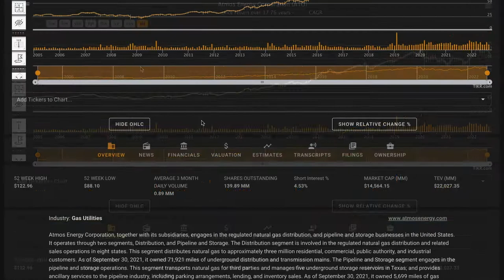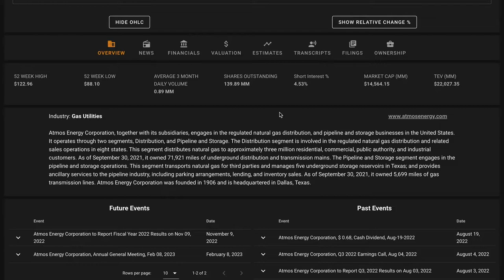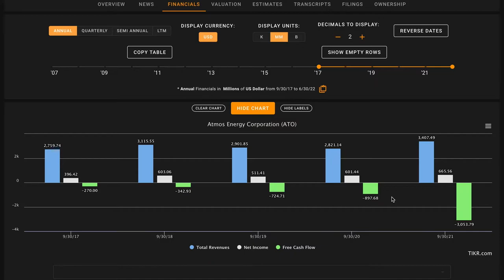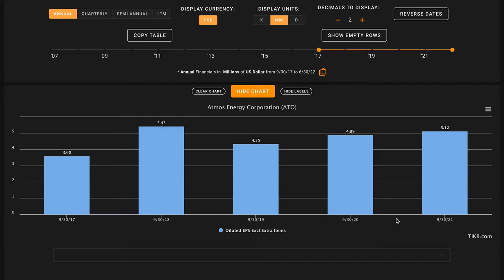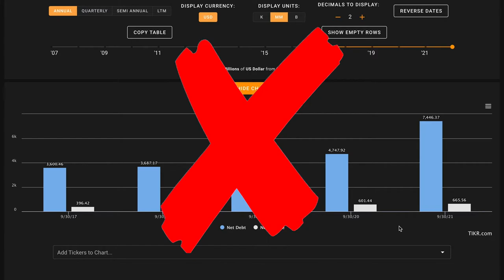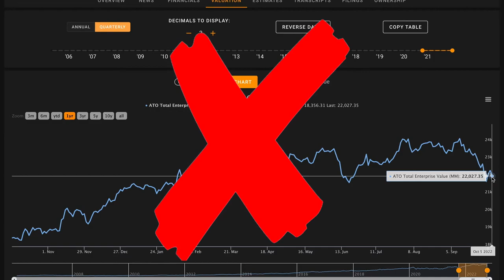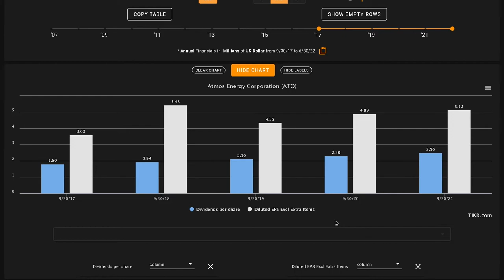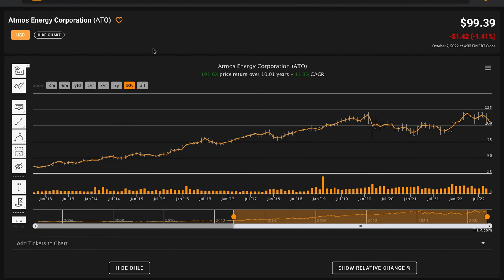Is Atmos Energy Stock a Buy Now!? | Atmos Energy (ATO) Stock Analysis!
In this video, we'll perform an ATO stock analysis and figure out what the company looks like based on the numbers. We'll also try to figure out what a reasonable fair value is for Atmos Energy Corporation. And answer is ATO one of the best Gas Utilities stocks to buy at the current price? Find out in the video above! Global Value's Atmos Energy Corporation stock analysis.

 ❖ MUSIC ❖
♪ "Lift"